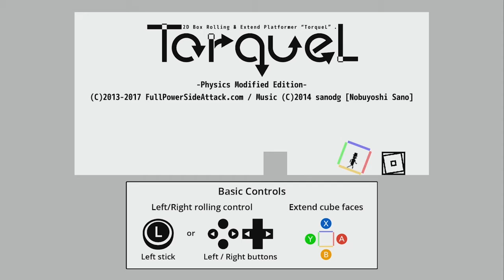TorqueL -Physics Modified Edition- | Trailer (Nintendo Switch)